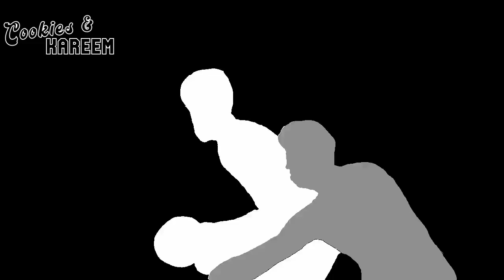Kawhi Leonard Highlights | Pelicans vs. Clippers | 5th Jan 2024